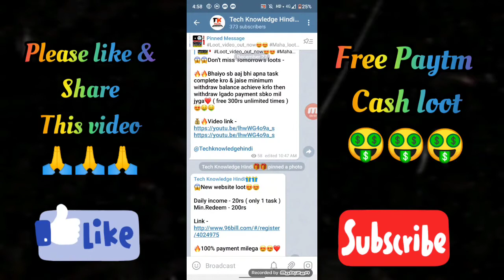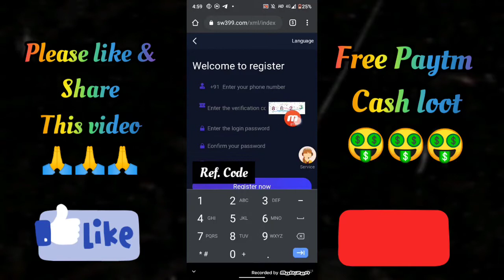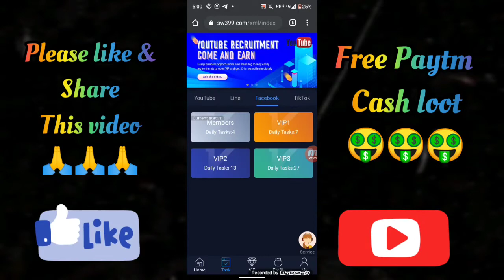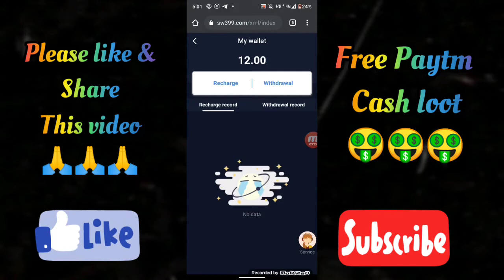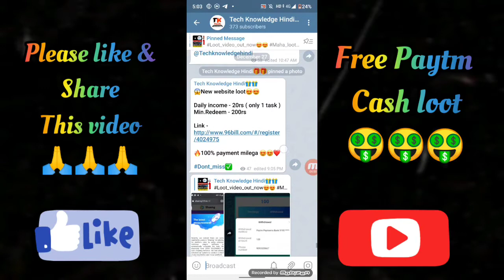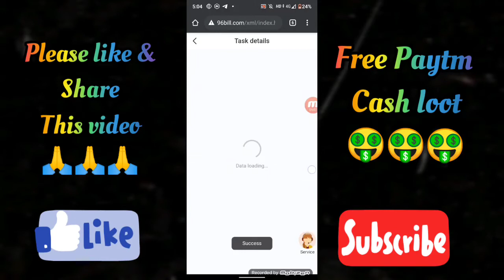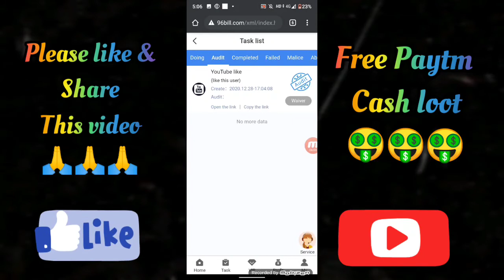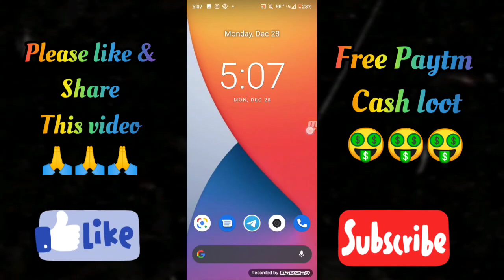😱Get Free ₹500 Instant Paytm Cash | Earn Money Online | Instant Payment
【⭕️Must Join Our Telegram For More Loots⭕️】

Queries Solved -

👍Video Pasand Aaye to plz Like Krna👍

🔑Apne Friends Ke Saath Apne Bhai Ki Video Share Kre🔑

◻Kuch Problem Ho to comment kre🔧

📣Daily Notification Ke Liye Bell Icon ko press kre📣